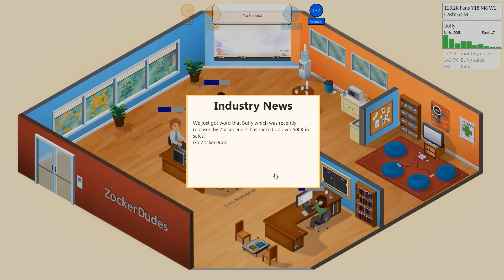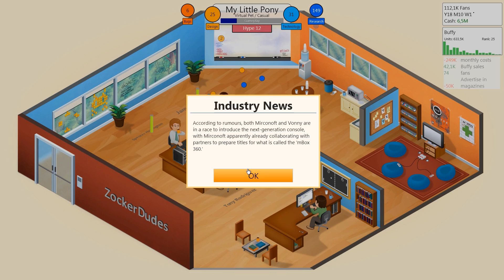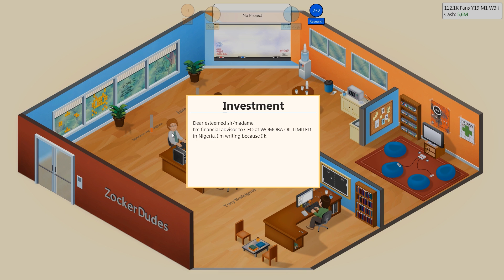Game Dev Tycoon Let's Play #16 - Buffy - Vampire Action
Auf den ersten Blick handelt es sich bei dem Indie-Spiel Game Dev Tycoon, wie der Name schon nahelegt, um eine klassische Wirtschaftssimulation. Der Titel von Greenheart Games für Windows, Linux und Macs dient jedoch auch als Experiment, um auf das Problem von Schwarzkopien in der Spielebranche aufmerksam zu machen.
Entwickelt wurde das Spiel von den Brüdern Daniel und Patrick Klug als Independent-Titel. Game Dev Tycoon wurde am 28. April 2013 für 8 US-Dollar auf der Webseite des Studios angeboten, später soll es auch per Steam erhältlich sein. Gleichzeitig stellte Patrick Klug aber eine veränderte Version über Torrent-Verzeichnisse zur Verfügung.
In Game Dev Tycoon geht es um den Aufbau eines Spielestudios, das in den 1980er Jahren gegründet wird. Im Verlauf der Simulation arbeitet sich der Spieler durch verschiedene Konsolengenerationen, das Studio wächst, wird erfolgreicher - aber irgendwann kommt in der Torrent-Version das Ende: Die Vertriebsabteilung erklärt den Bankrott der virtuellen Firma, weil das aktuelle Spiel zu häufig raubkopiert wird. Bis dahin hat der Spieler schon mehrere Stunden in Game Dev Tycoon investiert.
Wie Patrick Klug in seinem Blog schreibt, haben viele Spieler der illegalen Version mehrere Anläufe genommen und die beabsichtigte Ironie nicht erkannt. Statt auf die Idee zu kommen, sich das günstige Spiel zu kaufen, beklagten sich die realen Schwarzkopierer in Spieleforen lieber über die simulierten Schwarzkopierer.

Eure ZockerDudes
Daanbo & Othaldo